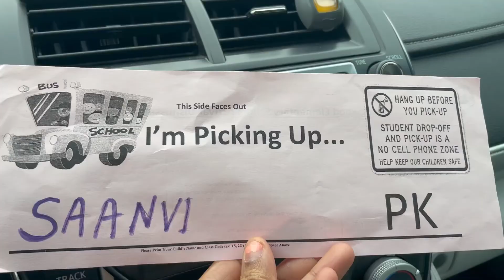How i pick up Saanvi from her School, Naperville, IL,USA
This Video is about How i pick up Saanvi from her School, Naperville, IL,USA  in winter snow weather  with super cool temp.